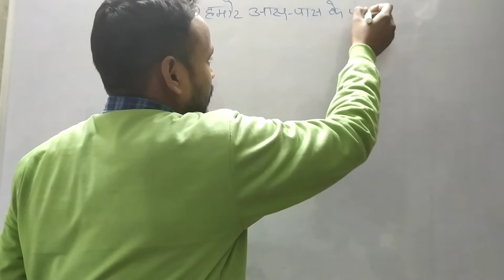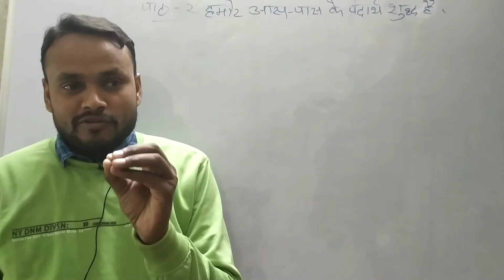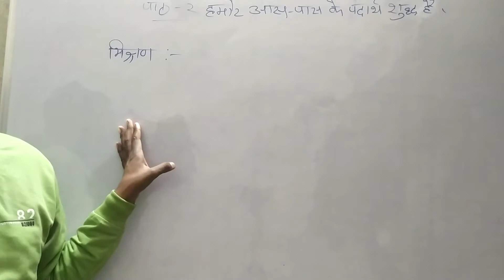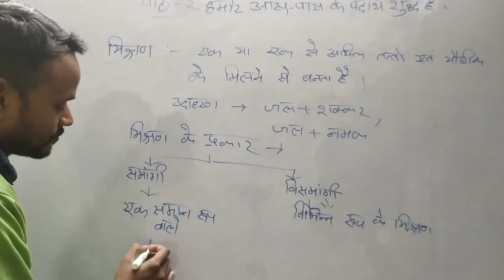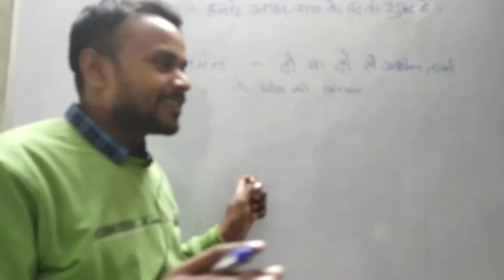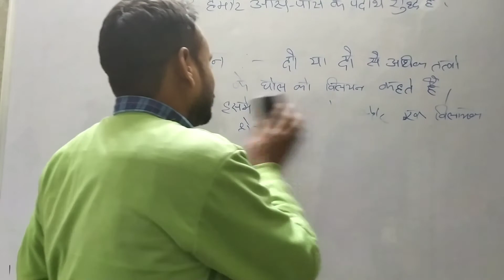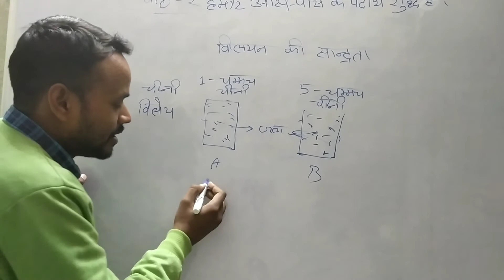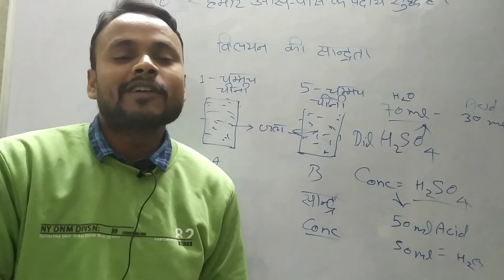Mixture, Solution, Type of Mixture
Mixture  Solution,  Homogeneous and मिश्रण समंगी aur विसमंगी मिश्रणheterogeneous Solution
हमारे आस पास के पदार्थ